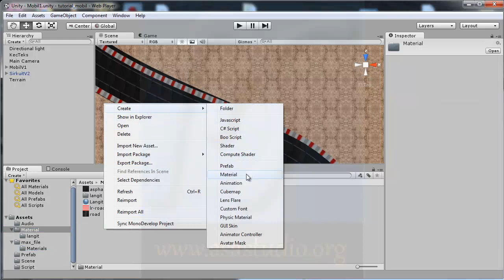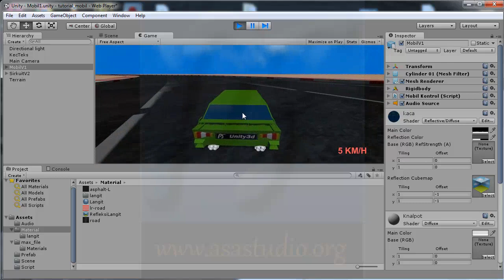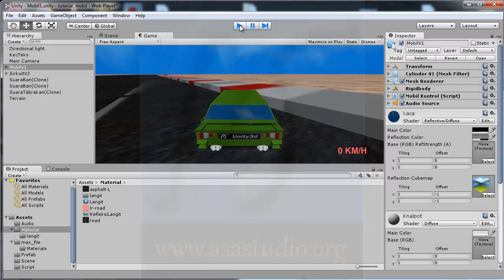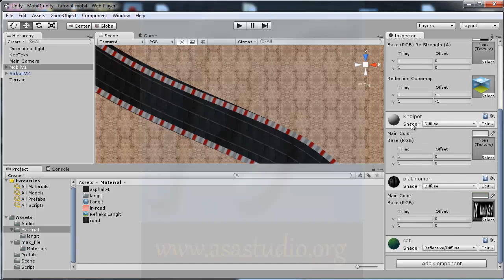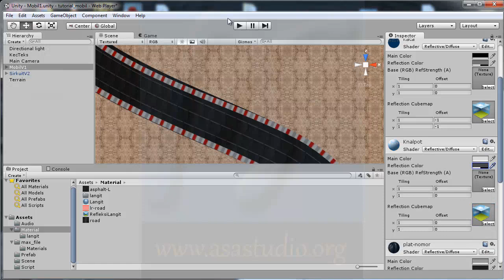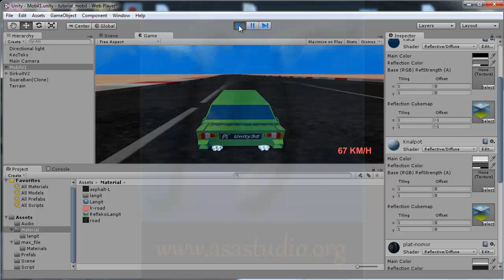Unity3d Tutorial [Mobil atau Car Tutorial] [32] Refleksi Langit pada Mobil